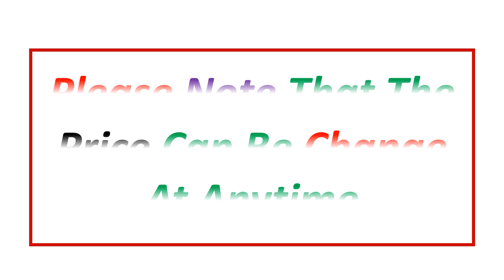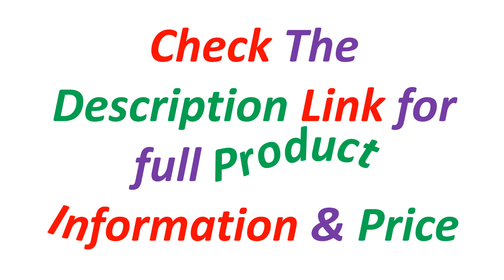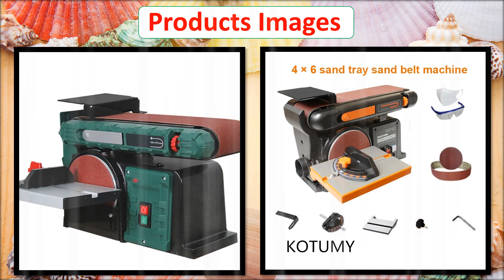Top 5 Best Belt Sander Machine In 2024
5. Belt Sander 4" x 36" Electric Adjustable Bench Belt Sander 375W Grinder Bench Sanding Machine With 4 Rubber Foot Pad

4. Belt Sander Disc 4X6 Inch Disc Bench Sanding Adjustable Table Abrasive Belt Sanding Combination for Word Working 550W/650W/750W

3. Sanding Disc and Belt Machine 220V Woodworking Polishing Machine 550-750W Metal Wire Drawing Machine Desktop Sandpaper Sharpener

2. 550W Abrasive Belt Sanding Machine Woodworking High-Power Electric 220V Sandpaper Polishing Machine

1. Abrasive Belt Sanding Machine Woodworking 750W High-Power Electric 220V Sandpaper Polishing Machine 0-60° Angle Adjustable